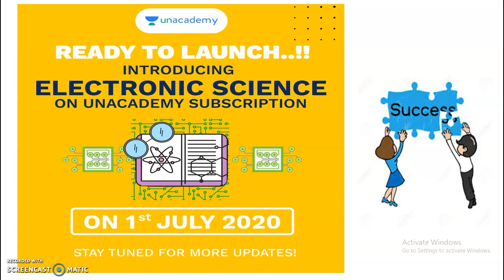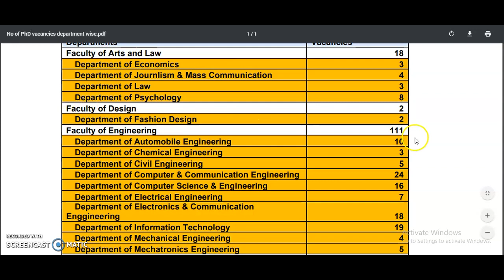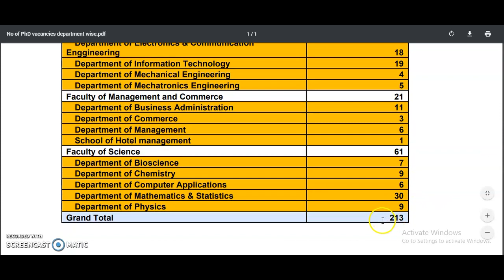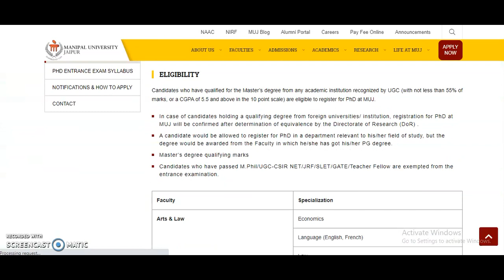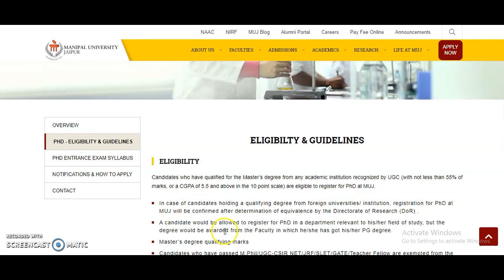213 Phd Vacant seats in University | NON UGC NET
My new You Tube channel for NTA UGC NET PAPER 1 ( TEACHING & RESEARCH APTITUDE)